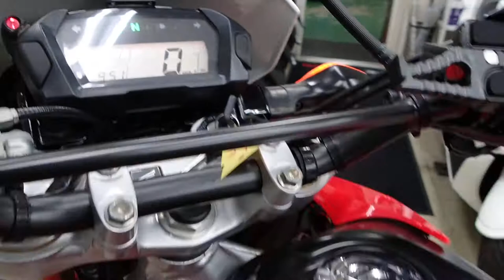CRF250L 2015年 中古車 バイクショップ名：セラビィ